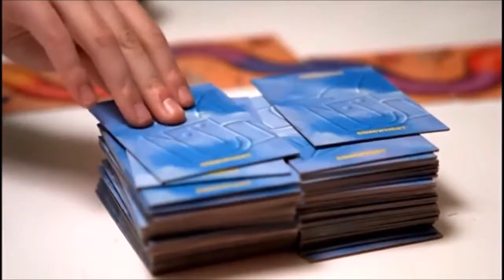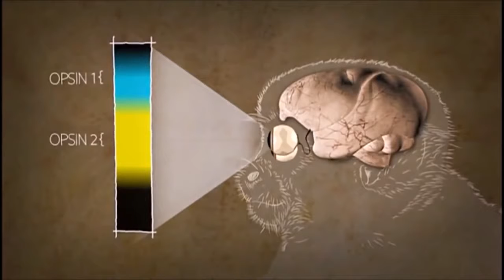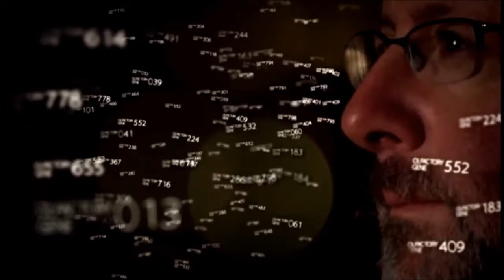Your Inner Fish 9 Color Me Impressed 2